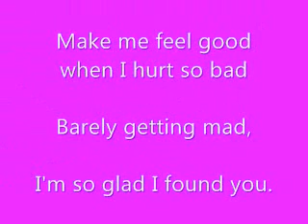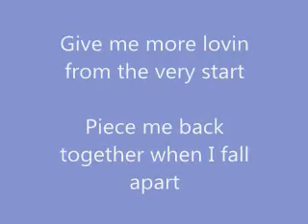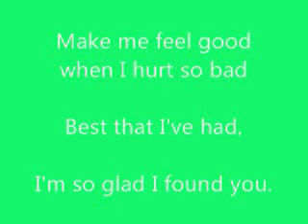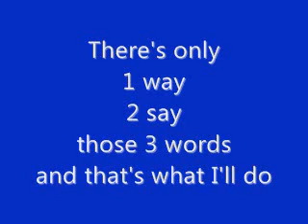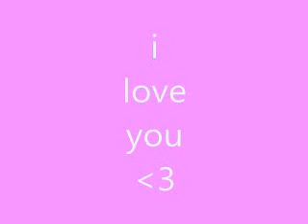Plain White T's- 1234 [SONG AND LYRICS !]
i lovee this song!

and here are the lyrics.